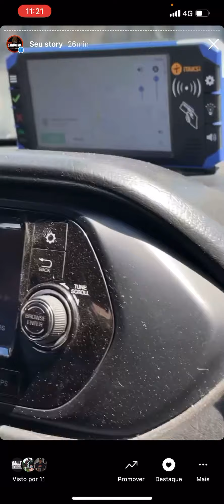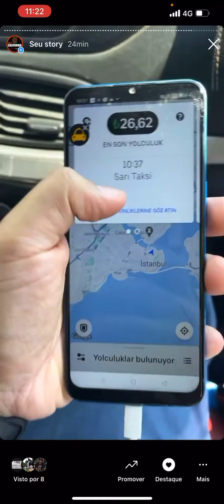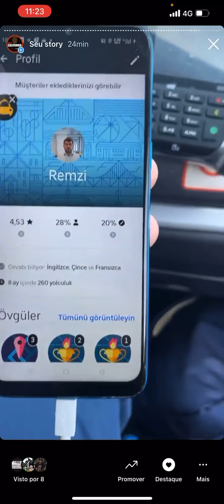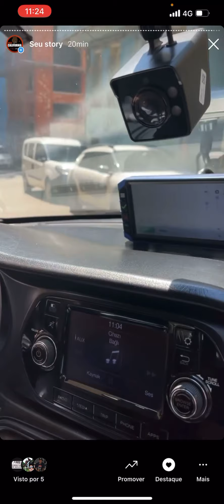Uber na Turquia !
Pegamos um outro app similar ao Uber , mas o motoristas usava o Uber também !